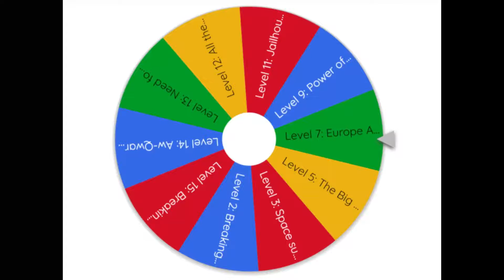Prigione di Nok | Guida 100% 11° | Minikit | Adam West | Personaggi | Lego Batman 3 ITA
Prendiamo tutti i Minikit! Mattoncini d'Oro! Adam West in Pericolo! Personaggi! Oggi completeremo l'undicesimo livello chiamato:
Prigione di Nok

00:00 INTRO
03:43 MINIKIT 1
05:08 ADAM WEST
07:51 MINIKIT 2
08:04 PERSONAGGIO 1 GUERRIERO DELLA TRIBÙ INDACO
11:02 MINIKIT 3
12:52 MINIKIT 4
MINIKIT 5 - DISTRUGGI 5 SCHELETRI
13:26 1/5
13:39 2/5
13:54 3/5
14:49 PERSONAGGIO 2 MANO NERA
16:40 MINIKIT 6
17:28 4/5
17:44 5/5
19:41 PERSONAGGIO 3 - RACCOLTA E CONSEGNA OGGETTO (CHIAVE) ULTRA HUMANITE
22:21 MINIKIT 7
23:27 MINIKIT 8
26:02 MINIKIT 9
27:07 EXTRA ATTIRA GETTONI
28:19 MINIKIT 10
33:27 Proviamo i Personaggi